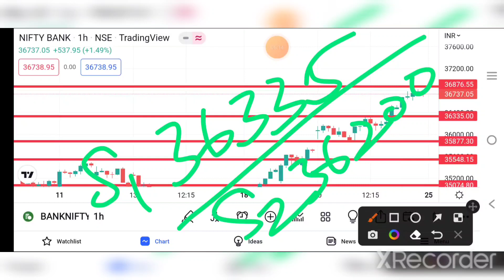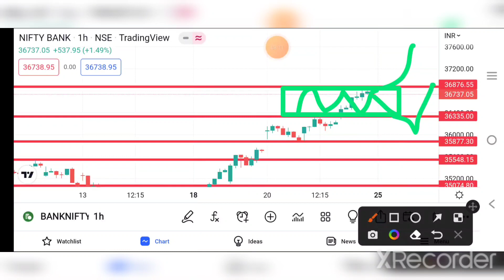BANKNIFTY PREDICTION FOR TOMORROW 25/07/22 | bankniftytomorrow | TAMIL STOCK ANALYSER